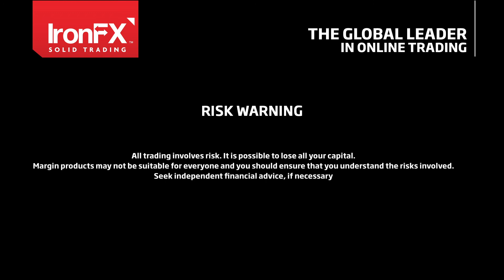EU Parliament Elections Results | Podcast 27/05/19